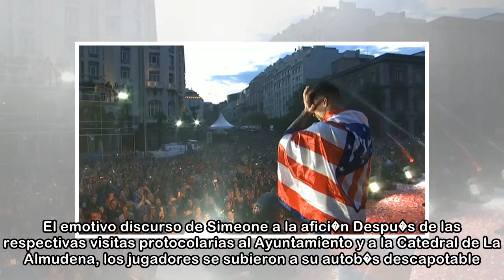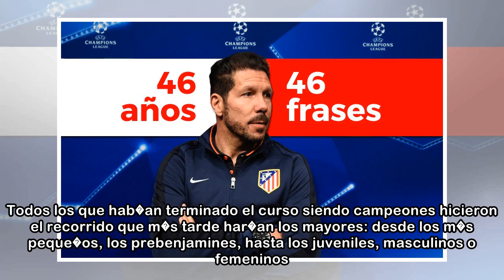Atl�tico de Madrid: Torres se emociona en la celebraci�n de la Europa League - Marca.com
18/05/2018 20:23 CESTFernando Torres no pudo evitar las l�grimas en Neptuno Hace 22 a�os yo estaba por ah�, era un ni�o de 11 a�os y vine a ver al Atleti del 96. Les ve�a levantar la Copa y so�aba con...